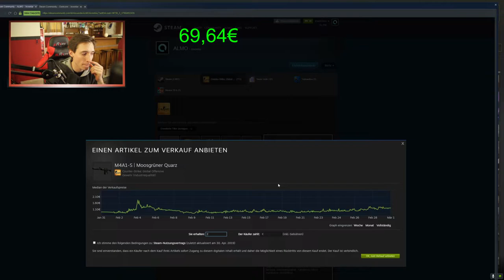300+ Sterne gönnen [Operation Shattered Web] -|ALMO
Wir schauen in die Sterne!
Zwischen der Aufnahme und der Bearbeitung des Videos liegen 7 Tage dazwischen. Nicht wundern wenn ich mit den Preisen der Skins nicht zu 100% genau bin. Der Markt kann (wird) sich 24/7 ändern. :)
Lasst es mich wissen wenn ihr nochmal lust auf ein Video wie dieses habt.
Dann recorde ich die nächste Stern-Expedition auch :P

► Mein Equipment

● Maus Pad
● Mikrofon Arm
● Gamecapture Card